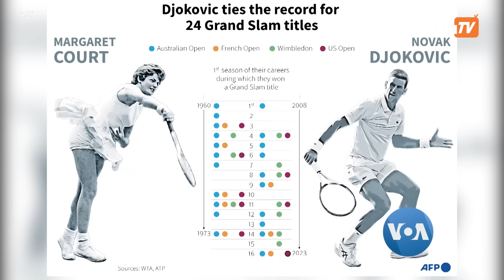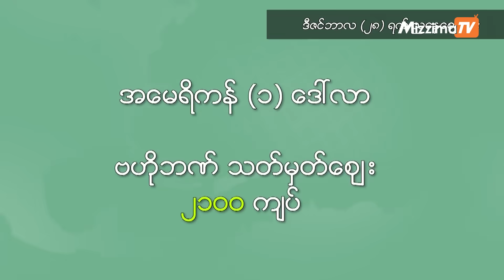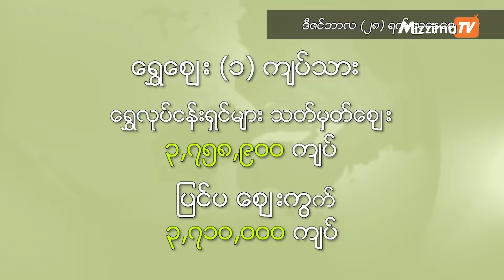မဇ္ဈိမအတွက် ဗွီအိုအေ သတင်းလွှာ( ဒီဇင်ဘာလ ၂၉ ရက်၊ ၂၀၂၃ ) | VOA On Mizzima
၂၀၂၃ အားကစား သုံးသပ်ချက်အပြင် နောက်ဆုံးရ ငွေလဲနှုန်း၊ ရွှေဈေးနဲ့ စက်သုံးဆီဈေးတွေကိုလည်း ၂၀၂၃ ခုနှစ်၊ ဒီဇင်ဘာလ ၂၉ ရက်၊ မဇ္ဈိမအတွက် ဗွီအိုအေ အစီအစဉ်မှာ ကြည့်ရှုနိုင်ပါတယ်။